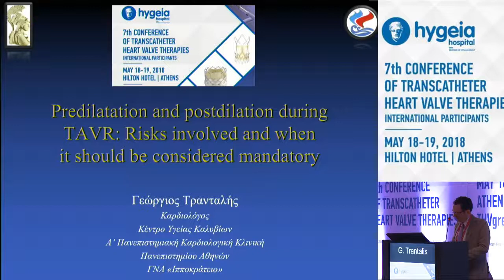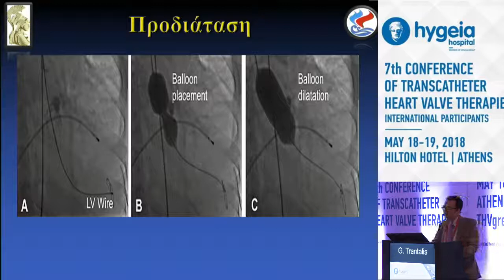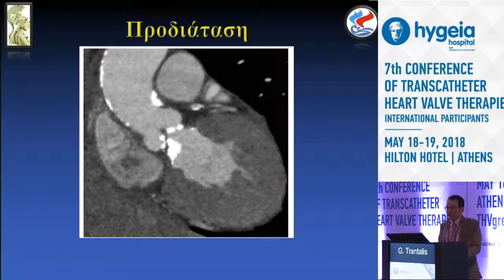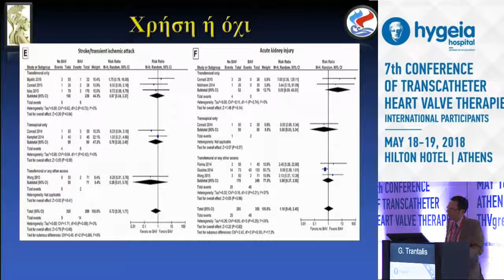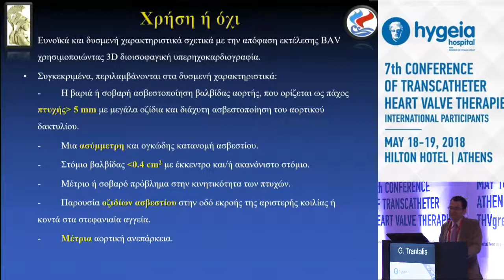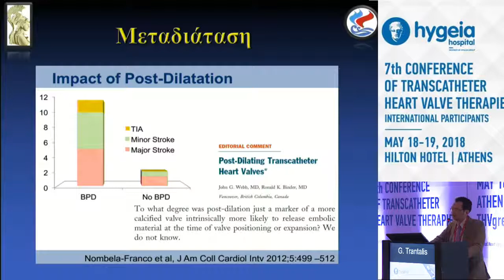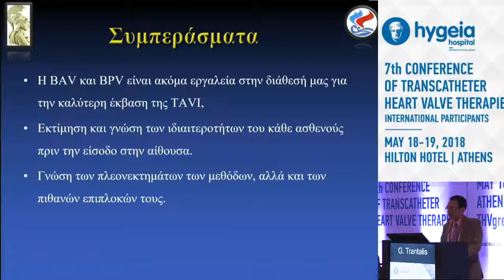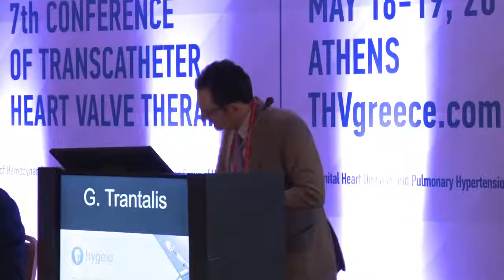G.Trantalis | Predilatation and postdilation during TAVR. Risks involved and when it should be c...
09:00-10:30 TAVR club I: Advanced training lectures and clinical controversies
Πρόεδροι: S.Foussas,N.Ioannou,S.Konstantinidis,E.Pissimisis,A.Trikas
09:00-09:15 Predilatation and postdilation during TAVR. Risks involved and when it should be considered mandatory
G.Trantalis
09:15-09:30 Emergent TAVR in AS patients with intractable heart failure or cardiogenic shock: Feasibility, selection process and clinical trials evidence
A.Manginas
09:30-09:45 TAVR in patients with end-stage CKD or οn renal replacement therapy: Special considerations and prevention of early valve failure
A.Chalapas
09:45-10:00 How Do I Manage These Challenging Case Scenarios? Horizontal aorta, excessive calcium in the annulus and LVOT, sizing in the Gray Zone, borderline femoral access
K.Spargias
10:00-10:15 Management of stable and unstable Coronary Disease in AS patients: Timing of PCI with TAVR, when to consider CABG, and completeness of revascularization
J.Iakovou
10:15-10:30 Will the Heart Team Survive the modern era of minimalist TAVR?
G.Pattakos